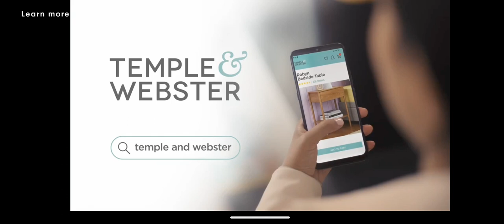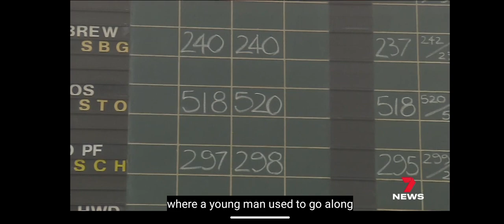Adelaide stock exchange 💱. seven news flashback Adelaide.